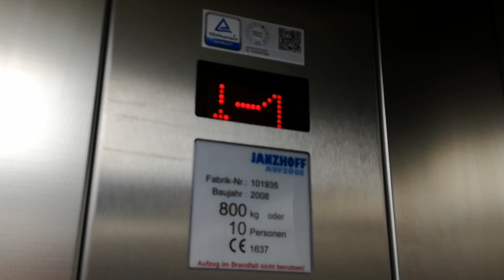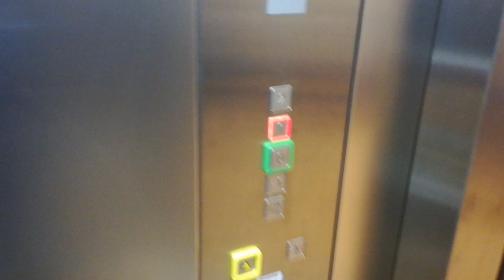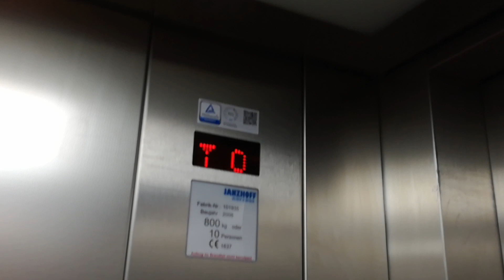Janzhoff Aufzug und ThyssenKrupp Fahrtreppe bei HEMA in Dortmund